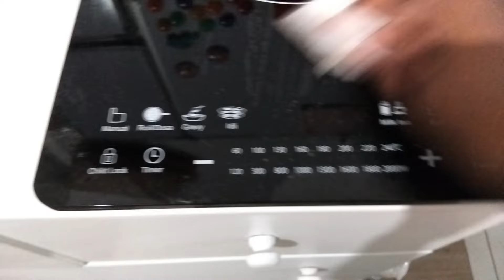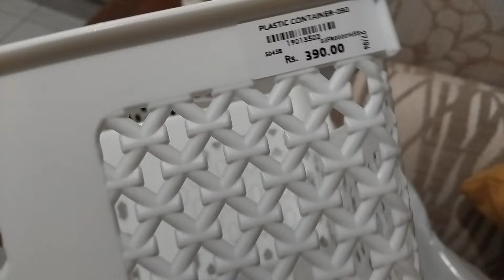මම මගේ රුටීන්ස් නොකඩවා කරගෙන යන හැටි tips 12 කින් | My tricks for sticking to a routine | Sinhala